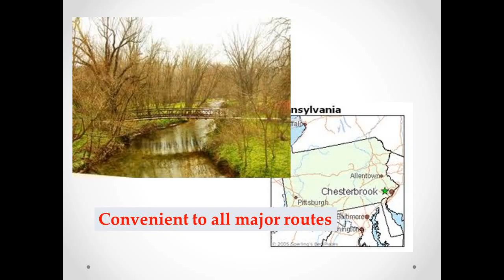mountain_view_homes_for_sale_in_pa_2.mp4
The wonderful community of Chesterbrook offers a variety of townhomes for sale and condos for sale and rent Call for listing info